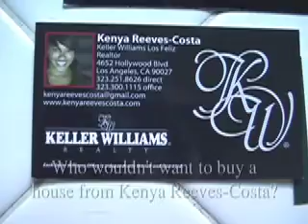Should We Buy This Home?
Help us decide